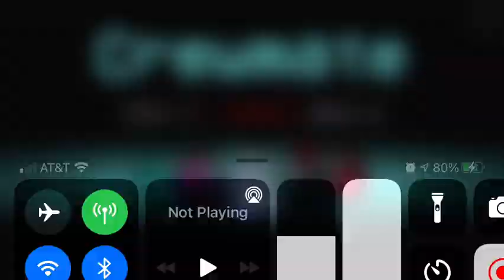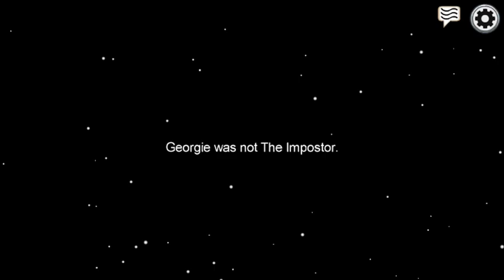Among us 42